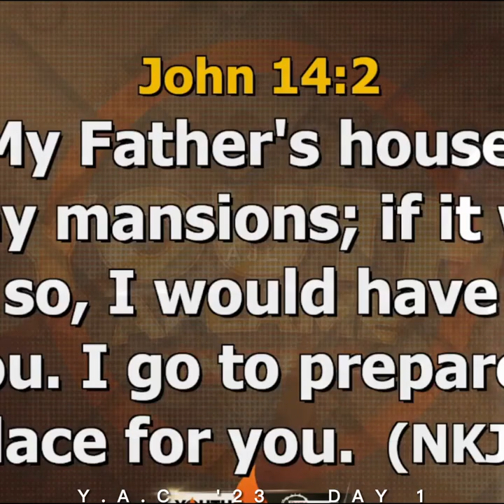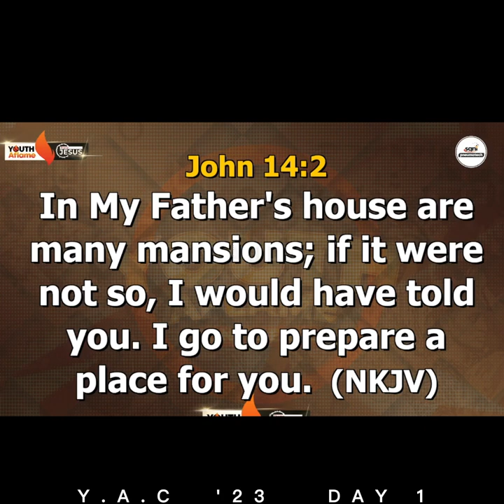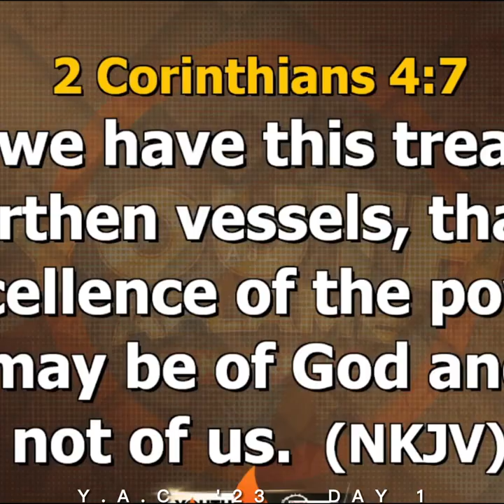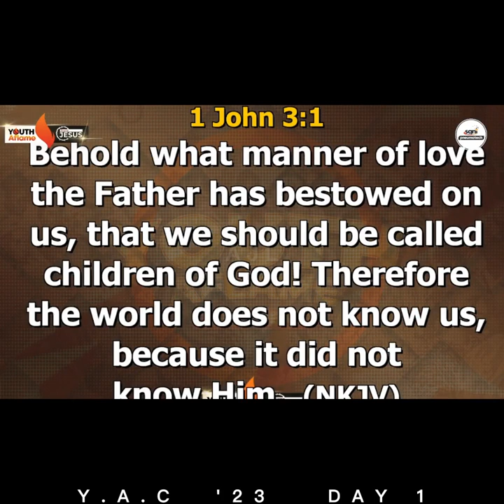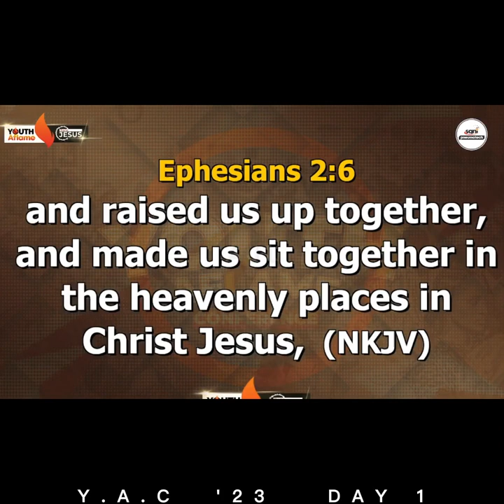WHAT YOU NEED TO KNOW ABOUT JOHN 14:2 ( A MUST WATCH) - APOSTLE JONATHAN LAGANG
In the Kingdom of God, revelation is progressive. You go from truth to another truth and that doesn't mean that the previous revelation is untrue.

You can reach Apostle Jonathan Lagang via;